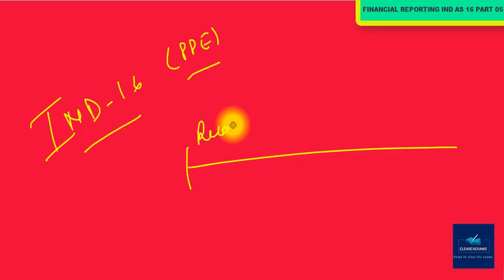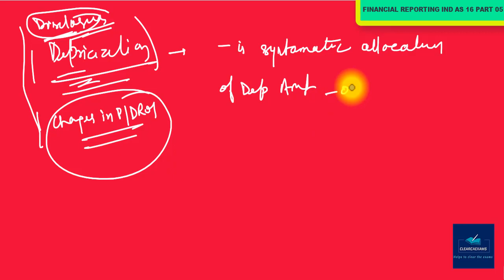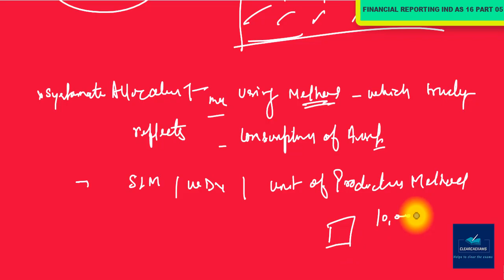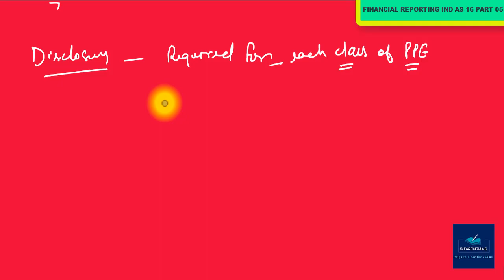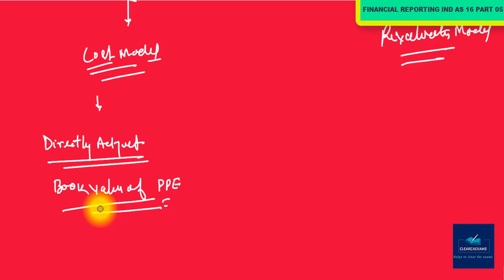CA FINAL NEW SYLLABUS FINANCIAL REPORTING (FR) CLASSES PART-17: IND AS 16 PART-05 (Detailed)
Our Topic is : IND AS 16 (Property Plant & Equipment) PART-05 (Detailed)